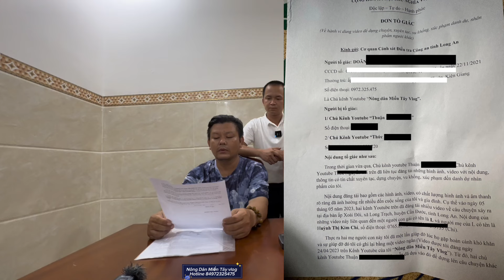Quyết Làm Sáng Tỏ Kẻ Đứng Sau “Chơi Chiêu” Vụ Bé Kim Liên